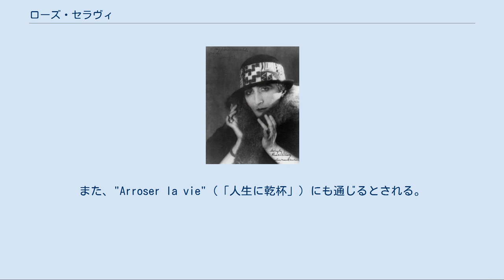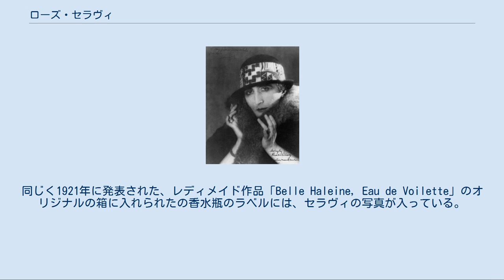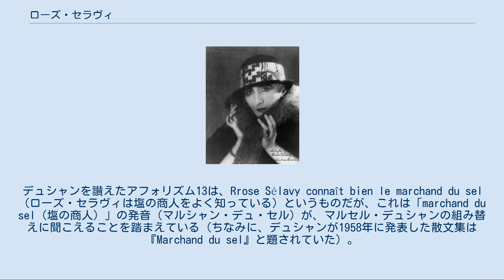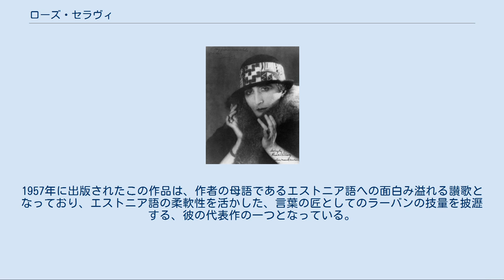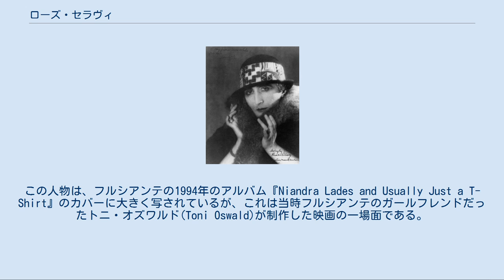ローズ・セラヴィ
マルセル・デュシャン
マン・レイ撮影のポートレイト「Rrose Sélavy」、1921年。
アート・ディレクションはマルセル・デュシャン。
ゼラチン・シルバープリント 5-7/8" x 3-7/8"。
フィラデルフィア美術館蔵。
 「Belle Haleine」の香水瓶のラベルに仕立てられたマン・レイ撮影のポートレイト、1921年。
 ローズ・セラヴィ (Rrose Sélavy, Rose Sélavy) は、フランスの芸術家マルセル・デュシャンが用いた変名、あるいは別人格の一つ。
この名前は、駄洒落になっており、フランス語の "Eros, c'est la vie"（「愛欲、それこそ人生」あるいは「愛欲、仕方がない」）に音が似ている。
また、"Arroser la vie"（「人生に乾杯」）にも通じるとされる。
 1921年、セラヴィは、マン・レイ撮影による一連のデュシャンの女装写真に登場した。
1920年代を通して、マン・レイとデュシャンは、さらにセラヴィの写真を作り続けた。
後にデュシャンは、文章を書いたり、作品を発表するときにもセラヴィの名をしばしば用いるようになった。
デュシャンはまた、自分の造形作品名にセラヴィの名を用いており、少なくとも1点「ローズ・セラヴィよ、なぜくしゃみをしないの (Why Not Sneeze, Rose Sélavy?)」(1921年)はその例である。
この作品は、デュシャンのレディメイドの手法による造形作品で、舌下体温計、イカの骨、そして角砂糖に似た152個の小さな大理石の立方体を鳥かごに入れた、アッサンブラージュと呼ばれるものである。
同じく1921年に発表された、レディメイド作品「Belle Haleine, Eau de Voilette」のオリジナルの箱に入れられたの香水瓶のラベルには、セラヴィの写真が入っている。
また、デュシャンは映画『アネミック・シネマ』(1926年)をセラヴィの名で発表した。
さらに、「グリーンボックス」(1934年)と通称される、デュシャンの文章が書き込まれたノート類が緑色の箱に詰め込まれた作品も、セラヴィの名義で発表された。
 1922年以降、ローズ・セラヴィの名は、フランスのシュルレアリスム詩人、ロベール・デスノスによる一連のアフォリズム（格言）、駄洒落、語音転換などに登場するようになった。
デュシャンを讃えたアフォリズム13は、Rrose Sélavy connaît bien le marchand du sel （ローズ・セラヴィは塩の商人をよく知っている）というものだが、これは「marchand du sel（塩の商人）」の発音（マルシャン・デュ・セル）が、マルセル・デュシャンの組み替えに聞こえることを踏まえている（ちなみに、デュシャンが1958年に発表した散文集は『Marchand du sel』と題されていた）。
 1939年、今度はデュシャン作のアフォリズムなどを集めた作品集が、ローズ・セラヴィ名義で『Poils et coups de pieds en tous genres』と題して出版された。
 ローズ・セラヴィにインスピレーションを与えたのはベラ・ダ・コスタ・グリーン(Belle da Costa Greene)という人物と目されている。
彼女は、モルガン財閥を開いたジョン・モルガンの司書で、モルガンの死後にはモルガン・ライブラリーの館長となり、通算43年間働いて今日のモルガン図書館/博物館の基礎を築いた。
モルガンから、また後には「ジャック」と通称された同名の息子からの支援を受け、グリーンは希少な手書き写本や書籍、芸術作品などを売買しながら、コレクションを形成した。
 エストニアの詩人・学者で、多くの言語に通じた知識人であり、亡命先のスウェーデンで亡くなったイルマー・ラーバン(Ilmar Laaban)は、「エストニア・シュルレアリスムの父」と称される人物であるが、言葉遊びと駄洒落を踏まえた「ローシ・セラヴィステ (Rroosi Selaviste)」という一連の詩をエストニア語で綴った。
1957年に出版されたこの作品は、作者の母語であるエストニア語への面白み溢れる讃歌となっており、エストニア語の柔軟性を活かした、言葉の匠としてのラーバンの技量を披瀝する、彼の代表作の一つとなっている。
 ジョン・フルシアンテの別人格である Niandra LaDes は、ローズ・セラヴィを踏まえたものである。
この人物は、フルシアンテの1994年のアルバム『Ni...